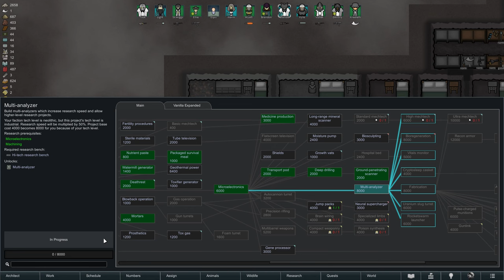A Royal House Party - Rimworld Biotech Ep. 17 [Rimworld Tropical Rainforest Randy 500%]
In this episode of our Rimworld Biotech challenge in the Tropical Rainforest, we prepare to house a royal guest and their entourage and also finally select a leader for the Believers of Boyo!

In this episode of Rimworld Biotech, we continue our 500% Randy Random run in the tropical rainforest. With a sizeable mountain base and numerous colonists under our control, it is finally time to pick a leader for our ideology and the honor goes to Light! His leadership skills are quickly tested, first by giving a speech and afterwards, in the colony's defense against a group of hostile pigskin. You can probably imagine which of these was easier for him...

Chapters:
0:00 Intro
0:31 Gameplay
24:10 Fan Art / Outro

The tropical rainforest is one of Rimworld’s more challenging biomes: A warm, wet jungle with choking overgrowth, survival in the tropical rainforest biome will not be easy. Wild predators and frequent diseases will make life difficult for our colonists, who will struggle to find free land to build on. Additionally, we are settling on a tile featuring mountainous terrain, extensive cave networks and a unique river that runs halfway underground.

We are continuing this playthrough from a Naked Brutality scenario in Rimworld Ideology that eventually evolved into a small tribal colony in the cold bog. After obtaining the first part of the archonexus map, we select five colonists for the quest to find the next piece, so we are starting with some items and equipment. Nonetheless, we are settling on a fresh new tile in the middle of the rainforest and have to start a new base from scratch to survive the dangers of the jungle on Randy Random "Losing is fun difficulty" with the threat scale cranked up to 500%.

With the Rimworld Biotech DLC, we also see the introduction of children and reproduction, lots of mechanoid additions, and an extensive gene system that allows the modification of our pawns on the genetic level. Additionally, we see skill teaching, pollution and vampires (or Sanguaphages) introduced to Rimworld, as well as several new races, quests and objects.

All Rimworld Ideology gameplay for this Rimworld Biotech Challenge was recorded on the PC in 1440p.